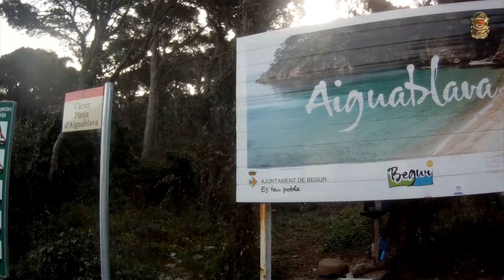Begur (Marzo 2016)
Salida "Oceangroup" con Alberto, Angelo, Elu y Salva.
Inmersión en el Furió d'Aigua Xelida
Con el centro de buceo Begur Dive
Grabado por Fernando Castellano Vela en marzo de 2016